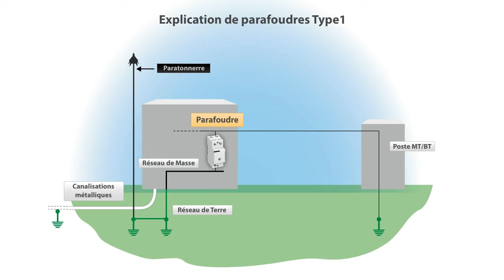Dış Yıldırımlık Bulunan Sistemlerde Parafudr Kullanımı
Tesisinizde dış yıldırımlık sistemleri bulunuyorsa hangi tür parafudr sınıfı seçmelisiniz? Videomuzdan izleyebilirsiniz.